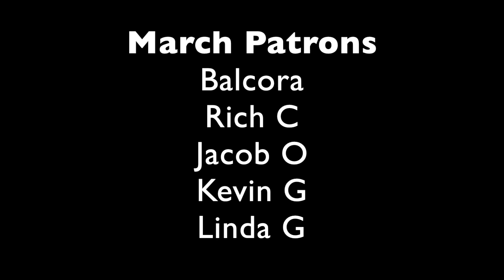Bhaag Milkha Bhaag Trailer Reaction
Special thanks to our amazing patrons Balcora and Rich. You all rock!

7433 Spout Springs Rd
Ste 101-1